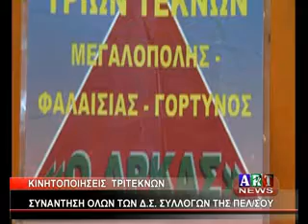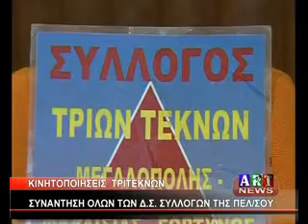ΚΙΝΗΤΟΠΟΙΗΣΕΙΣ ΤΡΙΤΕΚΝΩΝ ΣΥΝΑΝΤΗΣΗ ΟΛΩΝ ΤΩΝ Δ Σ ΣΥΛΛΟΓΩΝ ΤΗΣ ΠΕΛΟΠΟΝΝΗΣΟΥ